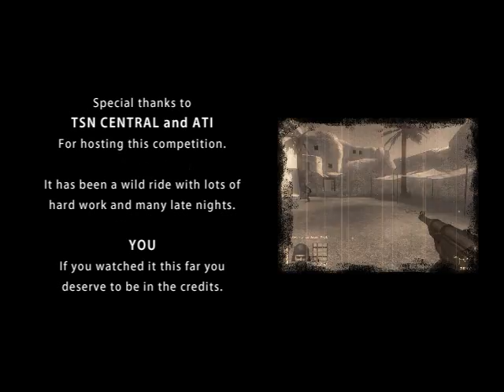I am a lagger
a old contest from TSN Team Sports Network , that i found in my archives .  I love the song . Y i kept the video.